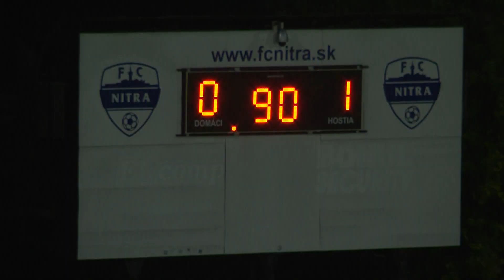FC Nitra - ŠK Slovan Bratislava juniori 0:1, 8. kolo DOXXbet ligy Západ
FC Nitra -  ŠK Slovan Bratislava juniori 0:1
gól: 87. Augustín